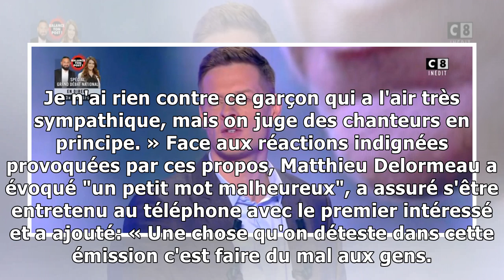VIDEO – Bilal Hassani (Destination Eurovision), victime d'une remarque jugée homophobe dans TPMP ...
Cette semaine, la phrase de l'une des chroniqueuses de TPMP People a été perçue par une partie de l'opinion comme une remarque homophobe envers Bilal Hassani, l'un des candidats de Destination Eurovis...